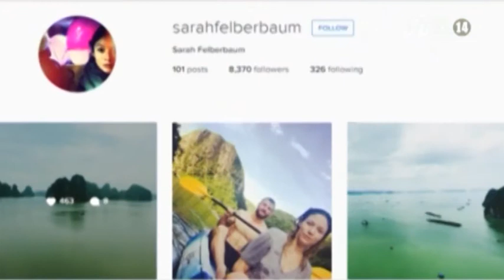VTC14_Cầu thủ De Rossi “khoe” Vịnh Hạ Long trên Instagram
(Truyền hình VTC14) - Tờ Gazzetta dell Sport vừa qua đã đăng tải hình ảnh tiền vệ De Rossi của AS Roma cùng bạn gái - nữ diễn viên Sarah Felberbaum chèo thuyền trên vịnh Hạ Long đã được anh bất ngờ đăng tải trên trang Instagram cá nhân và thu hút sự chú ý của nhiều người hâm mộ.